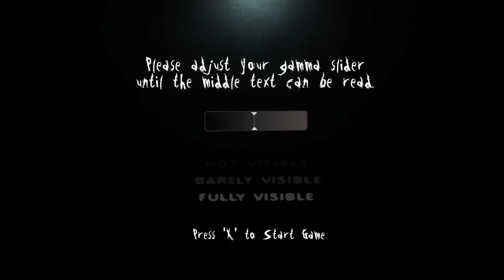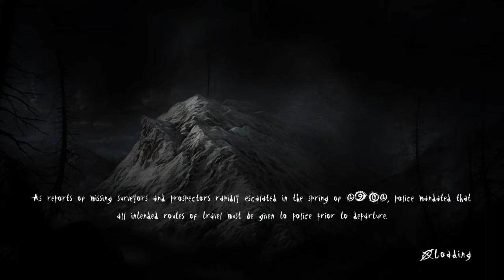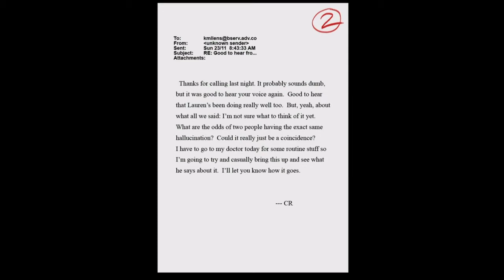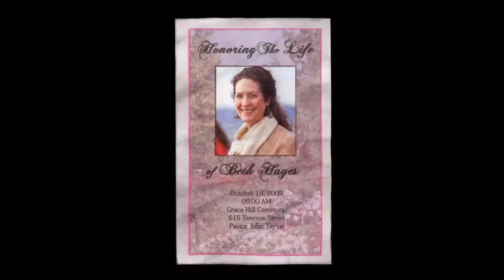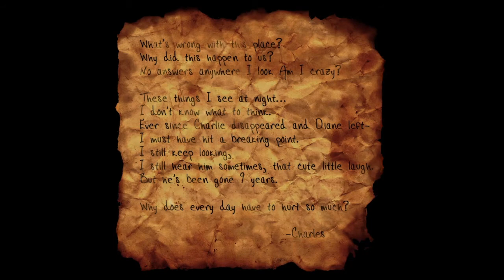Slender: The Arrival - Part 1